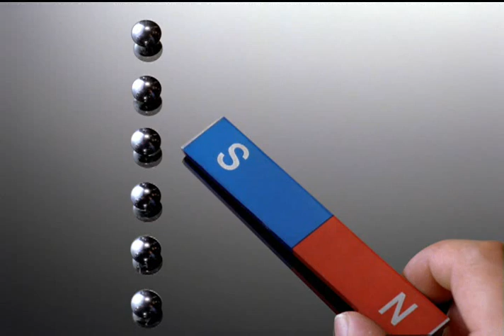SAMSUNG Anycall Haptic Phone cf 3